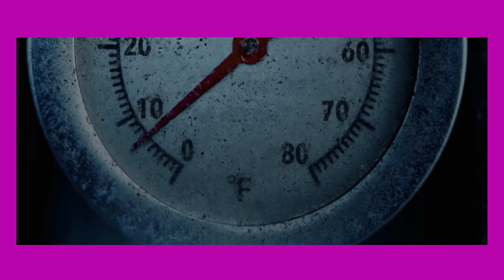THANKSGIVING (2023) REVIEW & DISCUSSION | YCFT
Is it strange for English Youtubers to review a movie about a holiday we don't celebrate? Well we're doing it anyway!

References:
Thanksgiving - 2023 - TriStar Pictures